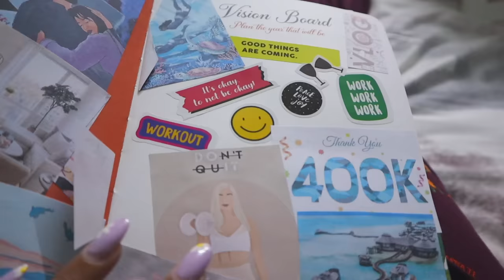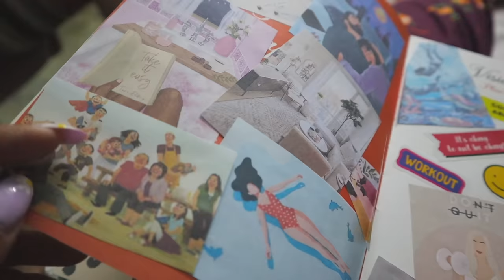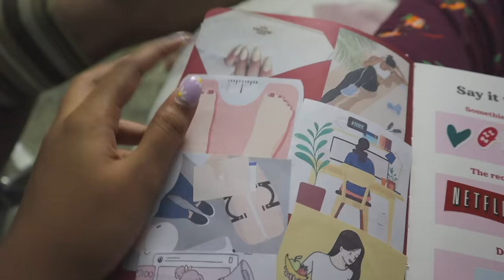|నా అప్పగింతలు & అత్తగారి House🏡 లో గృహప్రవేశం Vlog💕|After Wedding Rituals||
Hey Guyzzz,I'm Juhith Sai and You are Looking at a Youtube Channel filled with Vlogs,Lifestyle Related Content,Hauls,Travel & More!

Happy New Year, This 2023 let your makeup look be GLAM with NY BAE! Purplle New Look sale is going to be live from 6th Jan - 13th Jan. Get Buy 1 Get 1 Free on Entire NY BAE Cosmetics Range only on 7th Jan. Click the below link and check the ongoing exciting offers.                                                                                NY Bae Eye Love Eyeshadow Palette

XOXO
Juhith